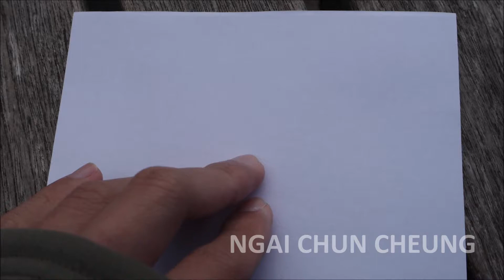Shard Tower Origami, Part d14e38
Shard Tower Origami by Ngai Chun Cheung